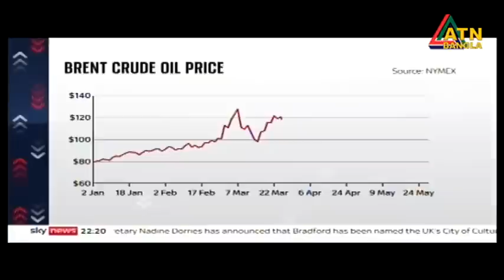এটিএন বাংলা সকাল ১০ টার সংবাদ | 13.06.2022 | Sokaler Khobor | Morning News | Bd News | Ajker Khobor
News Presented by- Anamika Hasan Poonam